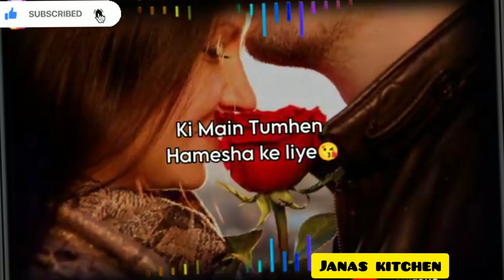💕Valentine Day Status💖||🥰Happy Valantine's Day Shayari WhatsApp Status 2022💞||💝Love romantic status🥰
credit to : shoni zone

 Edited by - Janas kitchen